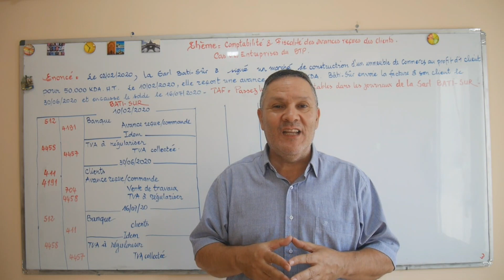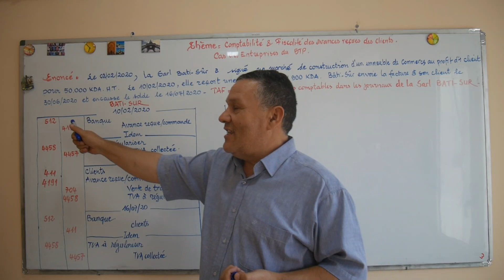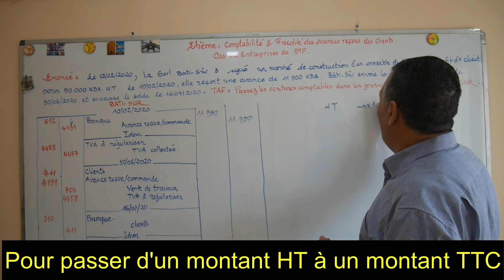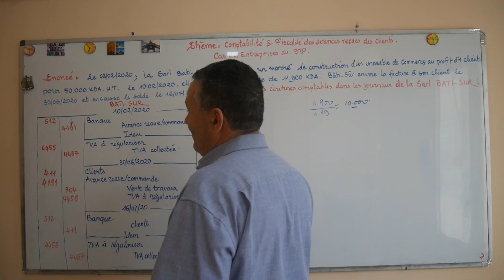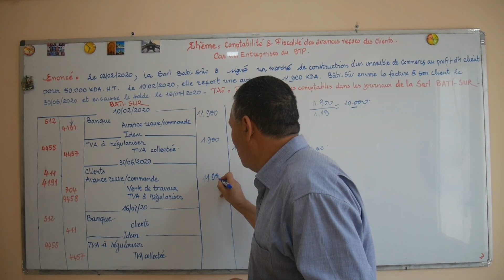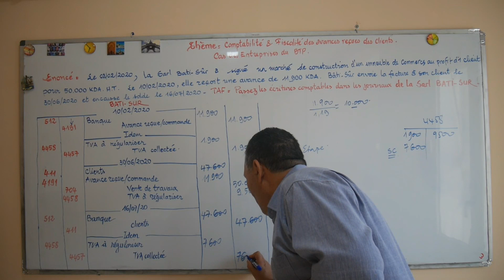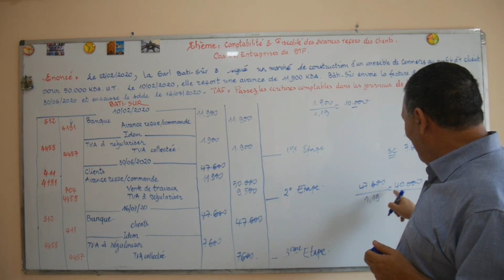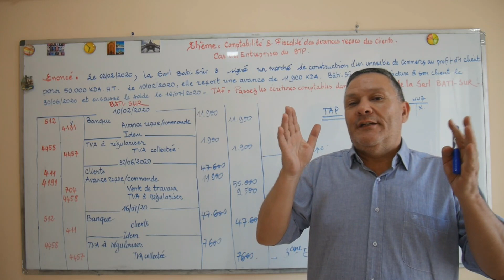Traitements Comptable & Fiscal des avances - Vidéo [299].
Dans la présente capsule, je développe les traitements comptable et fiscal des avances commerciales reçues pas les entreprises du secteur du bâtiment. L'occasion de revenir sur les notions de fait générateur et d'exigibilité et donc de leur conséquence sur les jeux d'écritures.